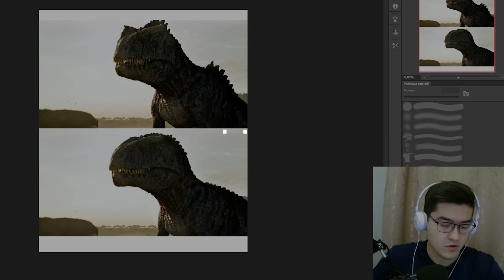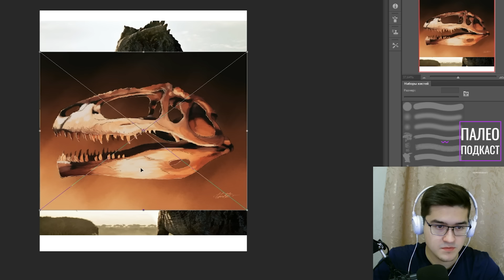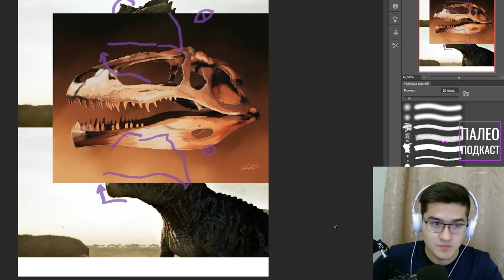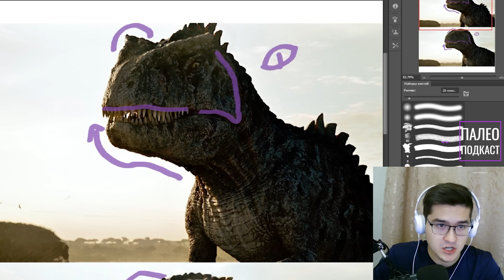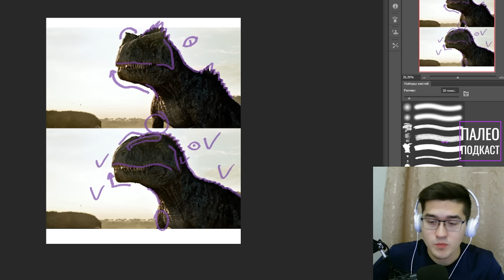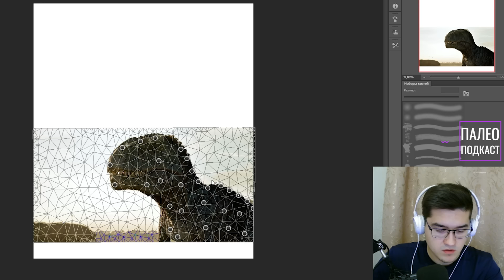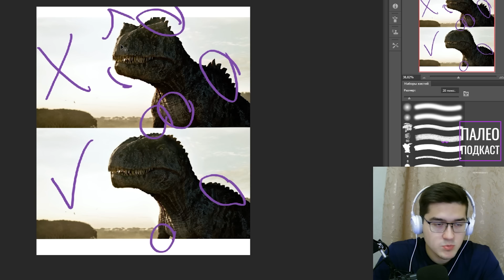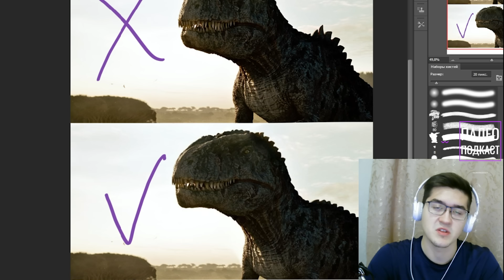Гиганотозавр с научной точки зрения в Мире Юрского Периода 3. ПалеоПодкаст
В этом палеоподкасте мы с вами обсудим фан арт одного англоязычного парня и подробно разберем анатомию гиганотозавра из фильма

Свои идеи для видео пишите в комментариях